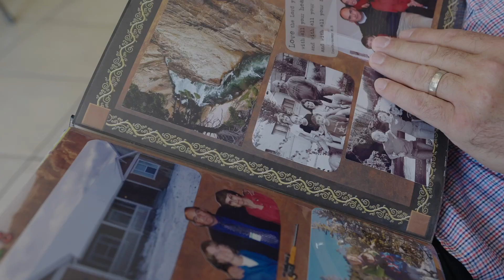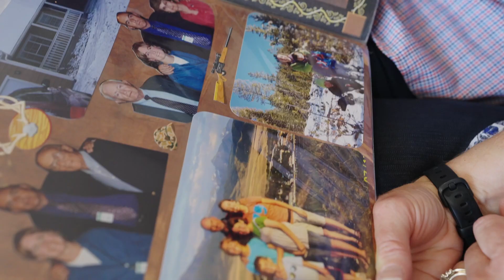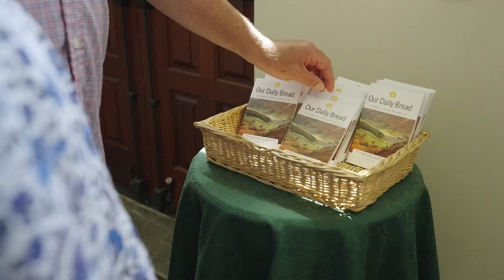Say So Story :: Paul & Christine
While living in Montana, Paul and Christine Seddon were part of a church plant, and as they participated in it, they watched God grow the church and their faith.